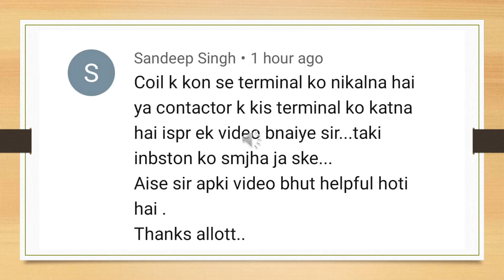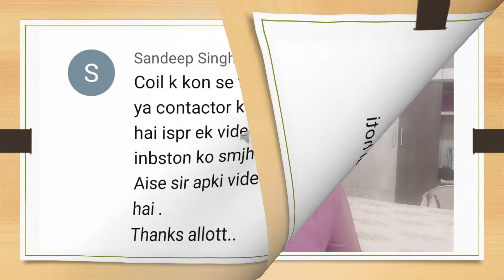Which terminal wire of contactor to be removed in faulty circuit in electric locomotive.